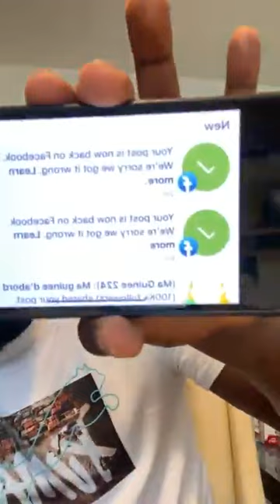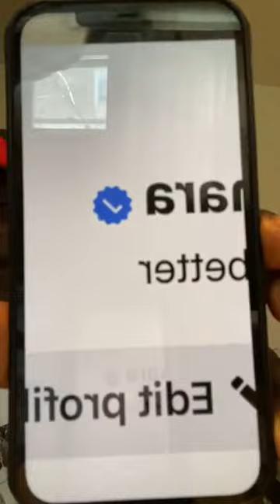DAMARO TAPE FORT SUR LES PRO AFRICANISTES